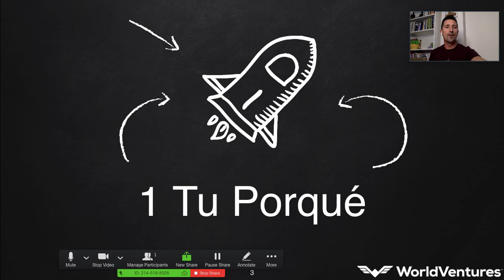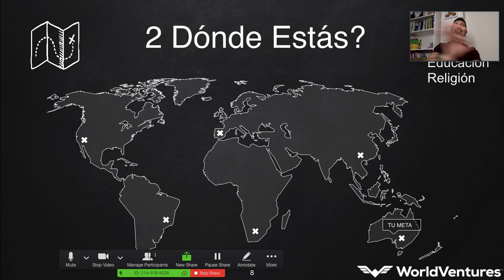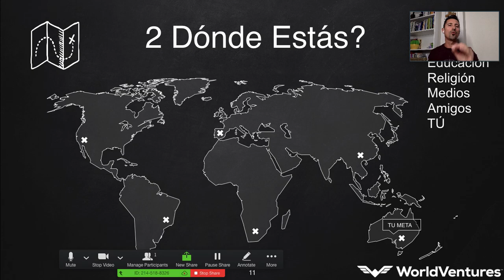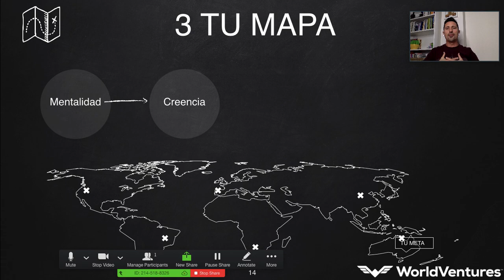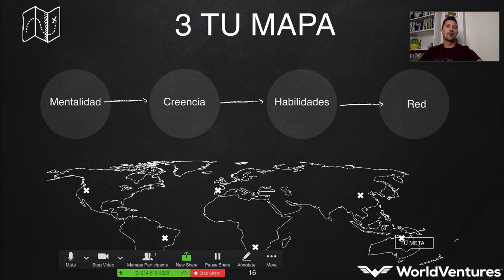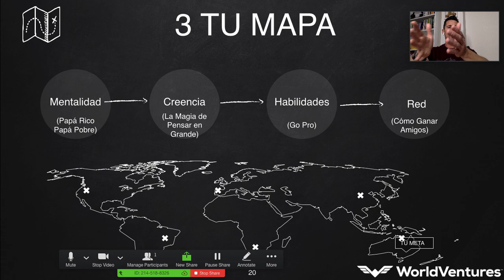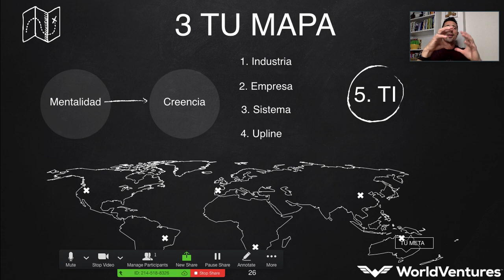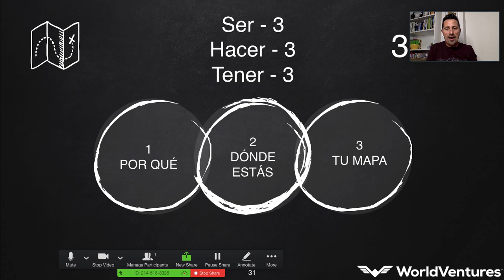WORLDVENTURES: CREENCIA Y MENTALIDAD 💪🏼🔥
TE TOMAN EN SERIO TUS PROSPECTOS?😑😤
NOOOOO??!!!‼️
No es por que no sepas bien la técnica.
Es porque te falta CREENCIA 🌎 Y MENTALIDAD 🔥
APRENDE A DESARROLLAR AMBAS 💪🏼💪🏼

Acerca de Cesar y Pamela:

Si quieres recibir tips cada semana para vivir una vida real de LIBERTAD, envíame tu email para añadirte a FREEDOM UNIVERSITY totalmente GRATIS

Visítanos en CesaryPamela.com

Acerca de Worldventures:

La empresa Worldventures tiene oficinas en cada continente.  En EEUU puedes encontrar las oficinas corporativas en el área de Dallas, donde se programan los Dreamtrips y donde Rovia organiza todo tipo de viajes.

Worldventures es la única empresa de multinivel (redes de mercadeo o network marketing) de viajes en las 100 más grandes del mundo.

Con el idioma español siendo la lengua más hablada del mundo, México y España están en los planes inmediatos de apertura de Worldventures (como ya ocurrió con Colombia y Puerto Rico).  El resto de Latinoamérica no tardará en venir.